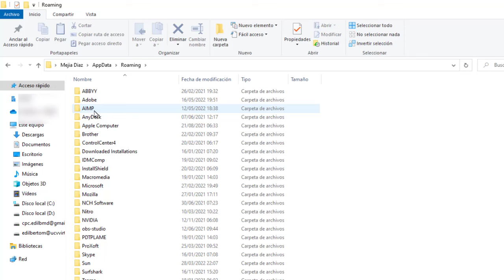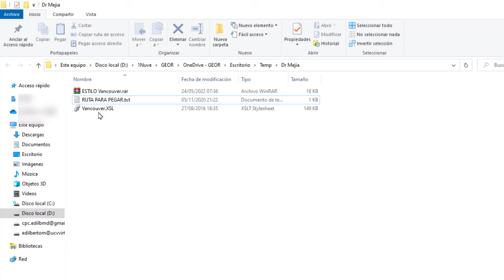Como Instalar estilo VANCOUVER en Microsoft Word ✔️ Tutorial Fácil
👉🏻LINK ver comentarios
 👉🏻CODIGO: AppData\Roaming\Microsoft\Bibliography\Style

Insertar el estilo Vancouver en Word
Como Insertar el estilo Vancouver en Word
Como Instalar Estilo VANCOUVER en Microsoft Word
Instalar Vancouver en  Word - Funciona!!
Cómo instalar estilos Vancouver en Word